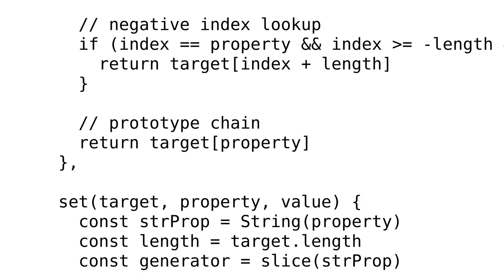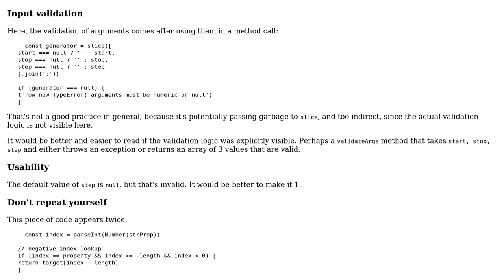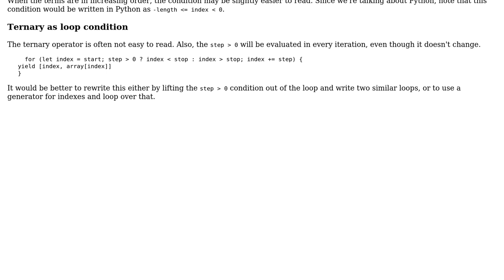JavaScript Python Arrays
With thanks & praise to God, and with thanks to the many people who have made this project possible! | Content (except music & images) licensed under CC BY-SA | Music | Images & others | With thanks to user Patrick Roberts user janos and the Stack Exchange Network Trademarks are property of their respective owners. You are responsible for your own actions.